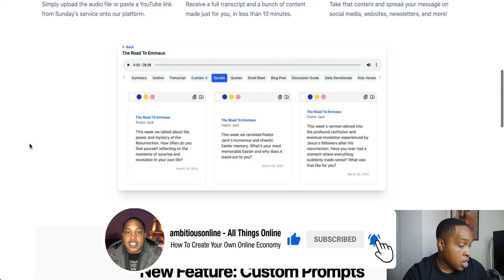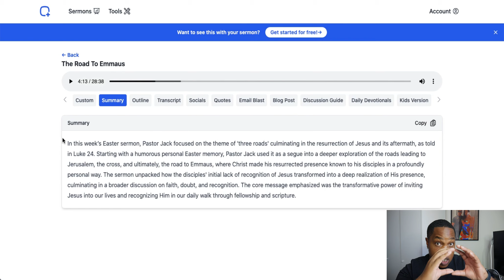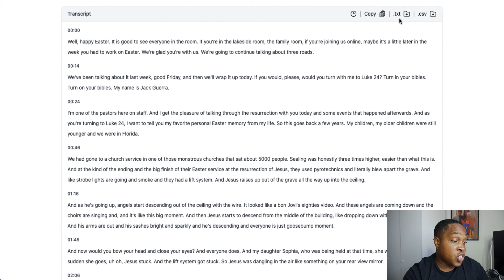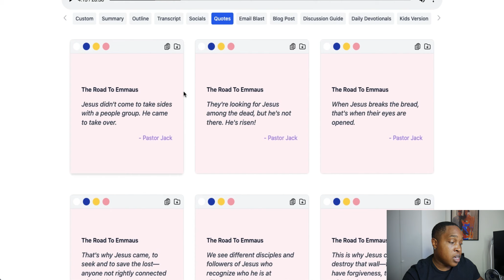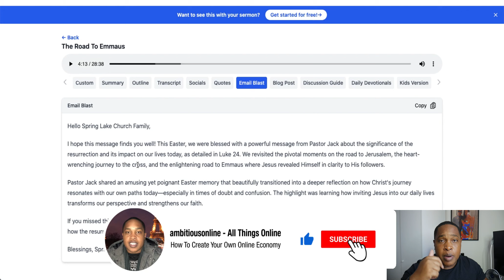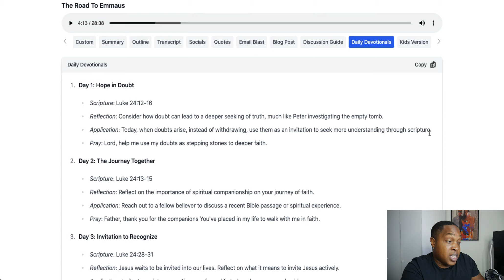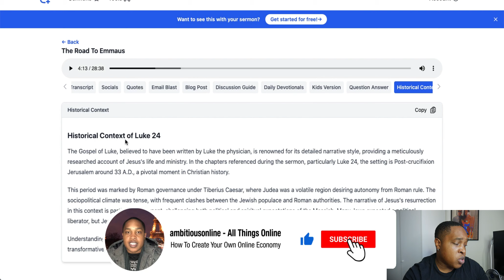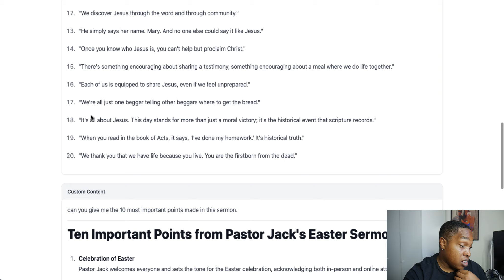How To Turn Church Sermons Into Social Media Content (2024)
In today's video i show you a tool that can turn church sermons into social media content.

Use this tool to church sermons into social media content fast, It's as simple as uploading the content and then it spits out a tonne of social media content.

This video and description MAY contains affiliate links, which means that if you click on one of the product links, I’ll receive a small commission (at no extra cost to yourself of course). I am NOT a guru, the thoughts and ideas shared in this video are mainly from my personal experiences along with research in order to help YOU the viewer.